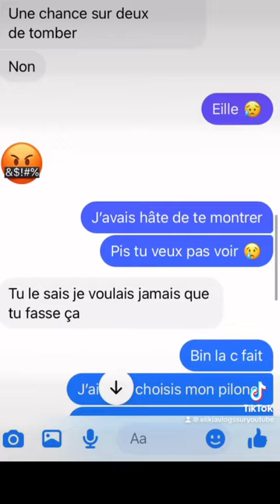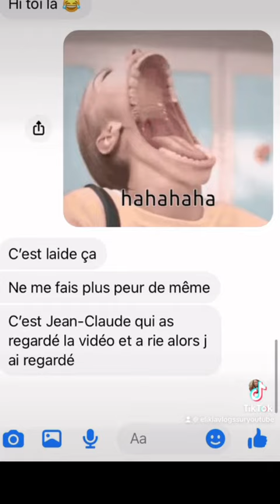Désolée maman 😬 (prank)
Je prank ma maman avec une blagounette